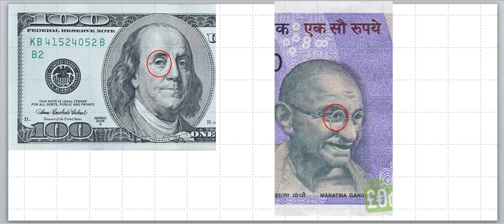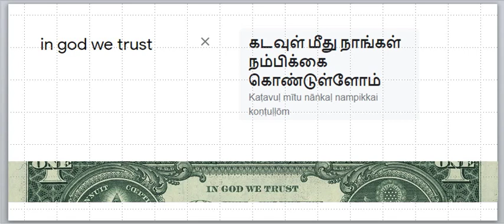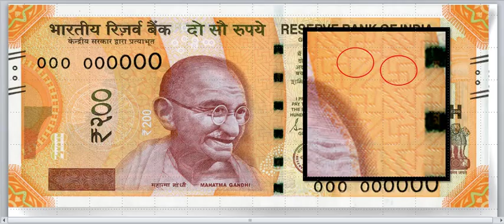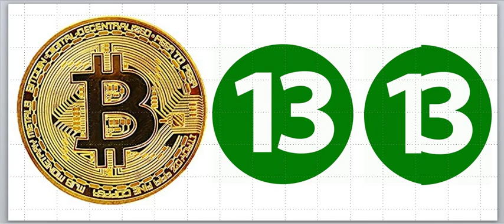நம்மை இயக்கும் பணம் என்னும் மாந்திரீக தகடு | Tamil chinthanaiyalar peravai | தமிழம்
Like to view on Indian cultural and devotional celebrations? Please connect with Amman TV.

ஆன்மிக விழா கொண்டாட்டங்கள், கோவில் திருவிழாக்கள் காண, அம்மன் அருள்பெற இணைந்திருங்கள் அம்மன் தொலைக்காட்சியுடன்
நன்றி